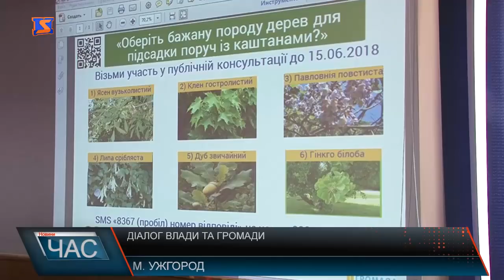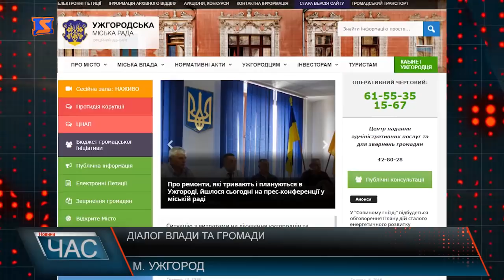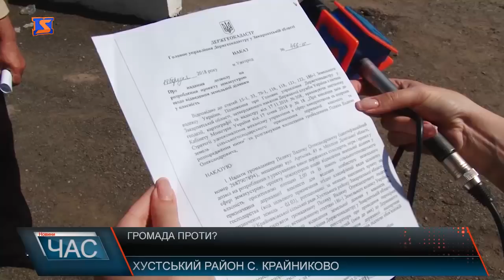Програма “ЧАС”. Hовини Закарпаття за 12 травня 2018 року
Новини Закарпаття за 12 травня 2018 року. Програма “ЧАС” – підсумковий випуск новин Закарпаття за день на телеканалі “М-Студіо”. Публічні консультації. Діалог влади та громади. Получний сезон. Смакота на город. Масштабні змагання. Чемпіонат стронгменів.  День матері. Вітання найріднішим